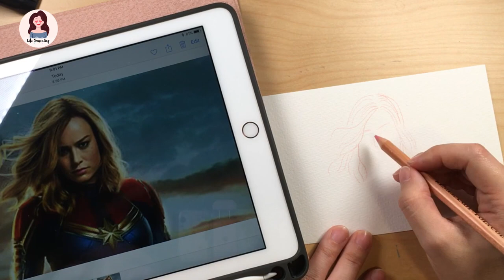【畫人像】Captain Mavel 驚奇隊長 Speed Painting｜Gouache｜Edith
之前提過我想學畫畫最初是因為想畫人像
畫了一排覺得自己有一點點進步
起碼看起來像個人類